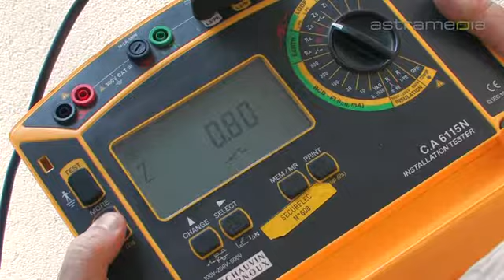Securelec SA, Carouge; Ensemble construisons un environnement sécurisé: Commercials / ...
Accrédité par la SAS, la société conseille ses clients afin déloigner tous risques daccident.